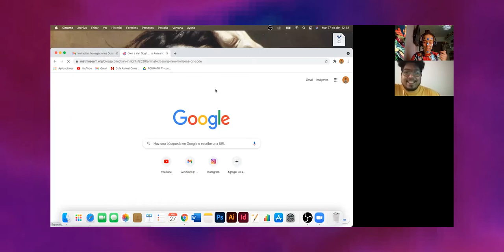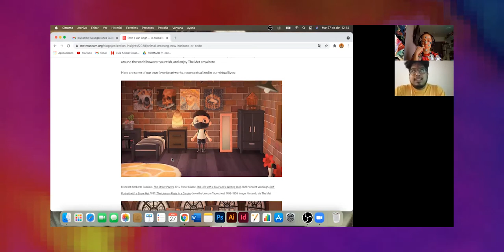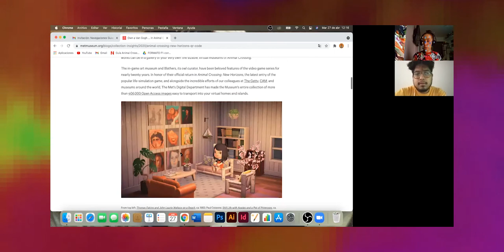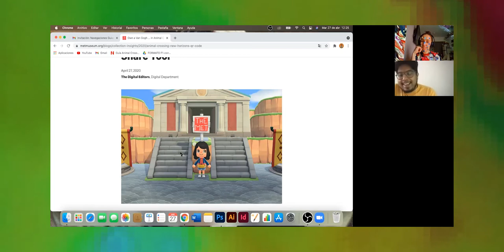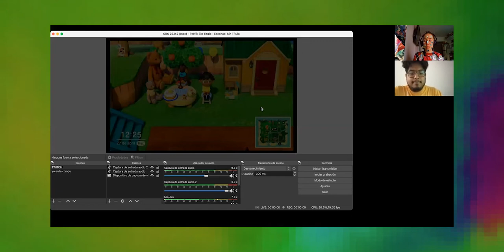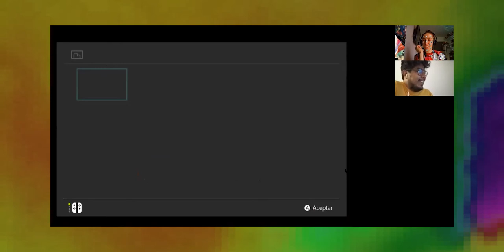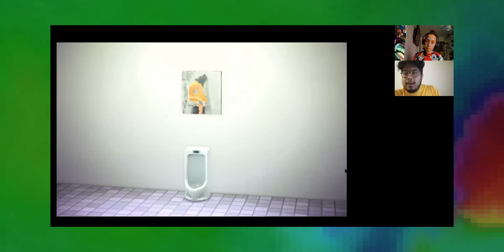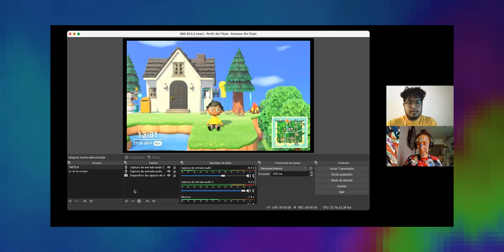Navegaciones Guíadas 4.5: Museo de Animal Crossing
En esta sesión nuestro invitado especial es Diego Olmos, curador, crítico y arte educador, con quien navegaremos las profundidades del Museo de Animal Crossing, un espacio dedicado a generar propuestas curatoriales dentro del videojuego Animal Crossing: New Horizons con un enfoque particular en el trabajo de artistas emergentes.

Diego Olmos es egresado de la Facultad de Artes y Diseño de la UNAM en la licenciatura en Arte y Diseño enfocada a la Gestión y Consultoría de Proyectos.
Ha colaborado con diferentes artistas en la producción de su obra como Melanie Smith, Núria Güell, Guillermo Santamarina, por decir algunos. Actualmente forma parte del grupo Funharte, proyecto audiovisual de crítica y producción de arte en la Ciudad de México y es miembro de la Red de Pedagogías Empáticas, Red de educadores artísticos en América Latina y Europa. Actualmente trabaja en el proyecto curatorial Haciendo del juego una expo, proyecto de exhibición virtual en el juego Animal Crossing: New Horizons donde expone trabajo de artistas jóvenes. Sus intereses van desde la crítica de arte, la curaduría, el racismo y el pensamiento contemporáneo.

Doreen A. Ríos es curadora e investigadora. Su trabajo se enfoca en el arte digital, prácticas post-digitales y nuevas materialidades. Fundadora de [ANTI]MATERIA, curadora en jefe del Centro de Cultura Digital, VJ en Minipixel, mediadora en Unidad de Conciencias Colectivas Terrestres, docente en CENTRO y en el Tec de Monterrey.
TW: @doreena_rios